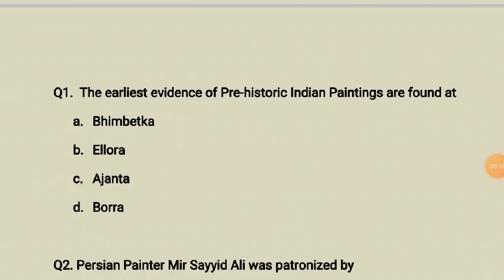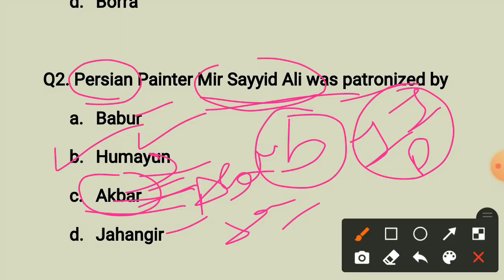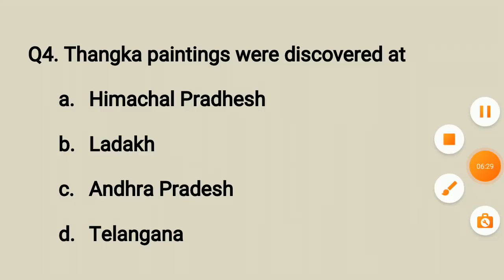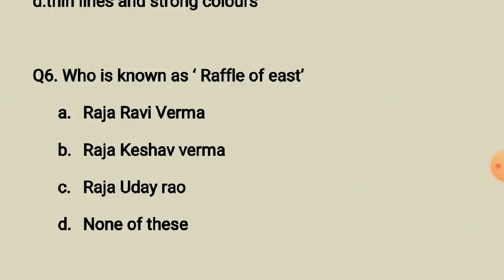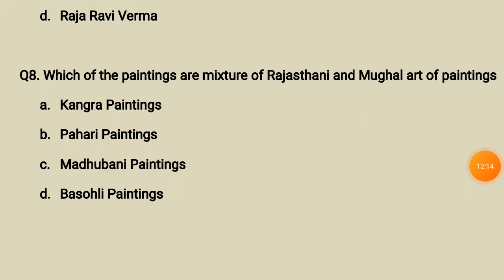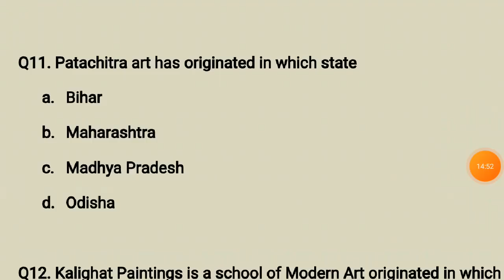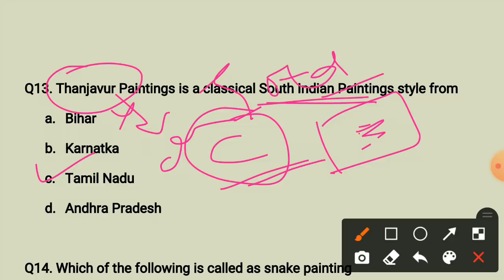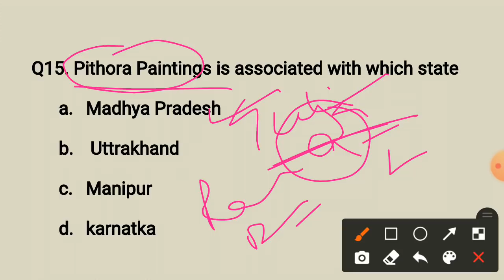MCQs on Indian Paintings || By Ankush Ma'am for JKSSB JKPSC UPSC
MCQs on Indian Culture (Visual Art - Architecture , Sculptures, Pottery ) || By Ankush Ma'am for JKSSB JKPSC UPSC Exams - Part 2

MCQs on Indian Culture (Visual Art - Architecture , Sculptures, Pottery ) || By Ankush Ma'am for JKSSB JKPSC UPSC Exams

J&K Folk Dances - Art , Culture & Heritage || Important MCQs - Part 6 || By Ankush Ma'am for JKSSB JKPSC UPSC Exams

Indian Folk Dances - Art , Culture & Heritage || Important MCQs - Part 5 || By Ankush Ma'am for JKSSB JKPSC UPSC Exams

Indian Dance Forms - Art , Culture & Heritage || Important MCQs - Part 4 || By Ankush Ma'am for JKSSB JKPSC UPSC Exams

LANGUAGE || Art Culture & Heritage || by Sumit Puri for JKSSB JKPSC UPSC || Indo Aryan Dravidian Official Languages etc

Folk Dance || Jammu - Kashmir - Ladakh || Art And Culture Part 7 by Sumit Puri for JKSSB Exams

Indian Classical & Folk Dances with Important MCQs || Art And Culture || Part 6 by Sumit Puri for JKSSB

Folk Paintings And Miniature Painting (Pahari & Rajasthani) - Indian Painting || Art And Culture || Part 4 for JKSSB Exams by Sumit Puri

Art  Culture - Part 1 || Introduction || Important topics from JKSSB Exam Point Of View